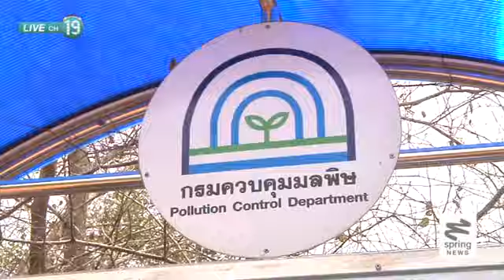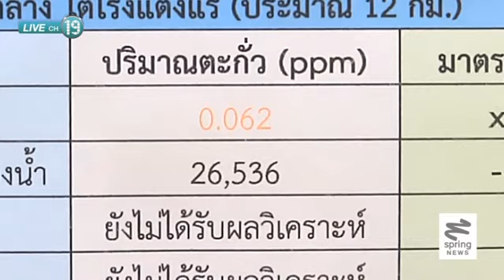"ชาวบ้านคลิตี้" เหยื่อสารตะกั่วเหมืองแร่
หลังคำตัดสินของศาลปกครองที่มีคำสั่งให้กรมควบคุมมลพิษดำเนินการฟื้นฟูระบบนิเวศบริเวณลำห้วยคลิตี้ อ.ทองผาภูมิ จ.กาญจนบุรี เป็นระยะเวลากว่า 1 ปีแล้วที่ยังไม่มีการฟื้นฟูใดๆเกิดขึ้น